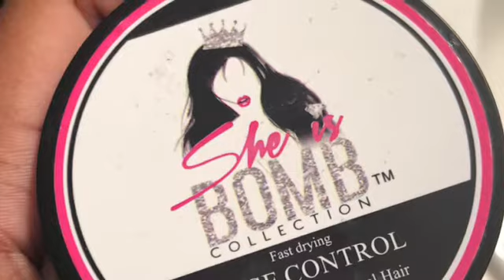HOW I SLAY MY EDGES ft. She Is Bomb Edge Control (Short&Natural)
I’m still learning how to slay my edges day by day. I’m getting better and better every time I do them.

About Me:
Name: Tymara 🌻
Location: Miami Gardens
Age:19

Equipment:
Camera: iPhone 8 Plus
Edit: iMovie, Phonto, Pocket Video